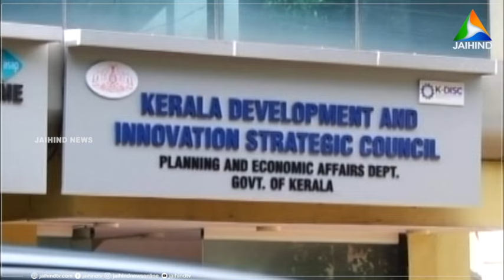മുഖ്യമന്ത്രിയുടെ ചീഫ് പ്രിൻസിപ്പൽ സെക്രട്ടറിയും ധനവകുപ്പും തമ്മില്‍ ഭിന്നത രൂക്ഷം | LDF GOVERNMENT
മുഖ്യമന്ത്രിയുടെ ചീഫ് പ്രിൻസിപ്പൽ സെക്രട്ടറിയും ധനവകുപ്പും തമ്മിലുള്ള ഭിന്നത  രൂക്ഷമായി. കെ.എം. എബ്രഹാമിന്‍റെ ഏകപക്ഷീയ നീക്കങ്ങൾക്കെതിരെ കടുത്ത പ്രതിഷേധവുമായി ധനവകുപ്പ്. ധനവകുപ്പിൽ കടന്നുകയറിക്കൊണ്ടുള്ള കെ.എം. എബ്രഹാമിന്‍റെ നീക്കങ്ങൾക്കെതിരെ ധനവകുപ്പ് നിലപാട് കടുപ്പിച്ചതോടെ കടുത്ത സാമ്പത്തിക പ്രതിസന്ധിക്കിടെ കാര്യങ്ങൾ കൂടുതൽ അവതാളത്തിൽ ആകുകയാണ്. | VIDEO